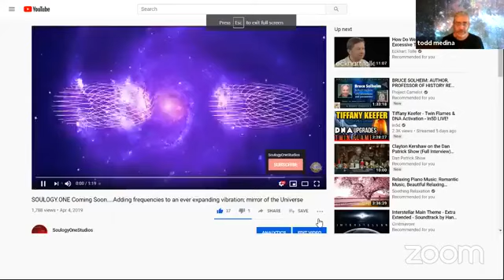SOULSPEAKS 5D: Micheila Sheldan